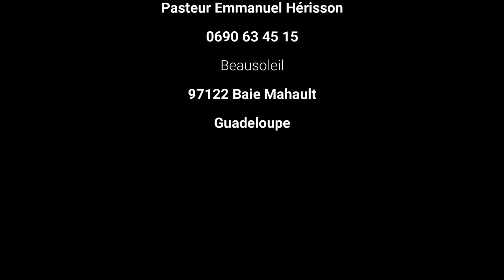n'arrête pas de faire la guerre à ton âme 3ème partie 07 09 2024